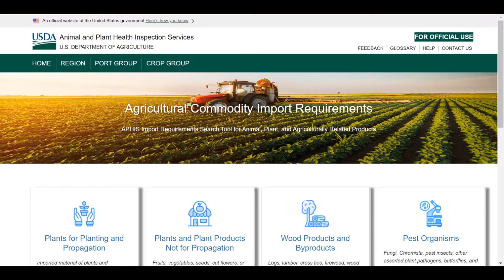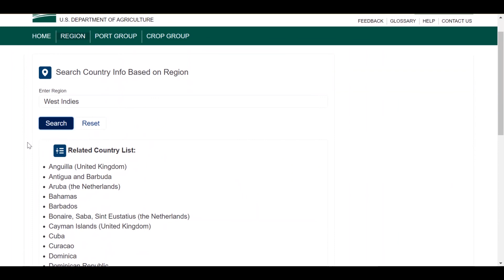Finding lists of specific regions in the Agricultural Commodity Import Requirements Search Tool 1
In this short video, you will learn how to find lists of specific regions in the Agricultural Commodity Import Requirements Search Tool.